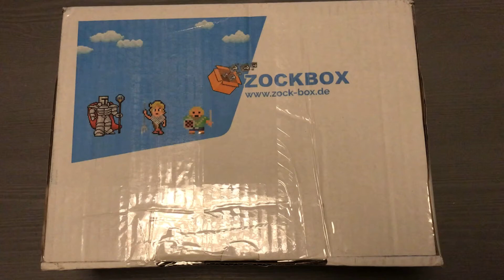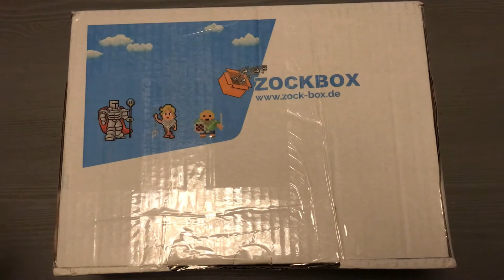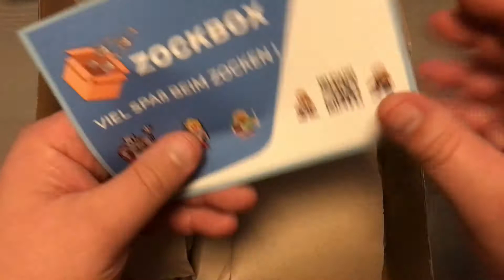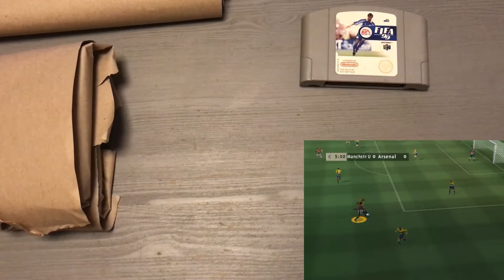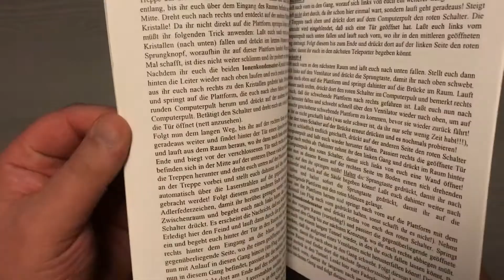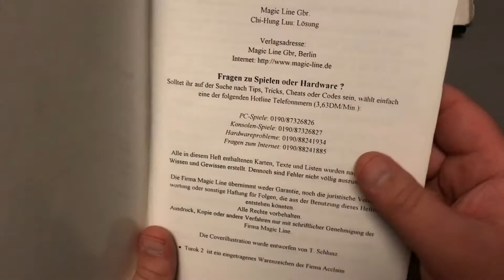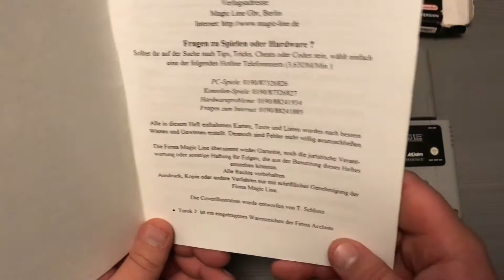Kämpfende Roboter und malende Klempner - Zockbox Unboxing #5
Wieviele Sportspiele werden wir wohl dieses Mal bekommen? Und wird es die letzte Zockbox sein? - viel Spaß dabei :o)